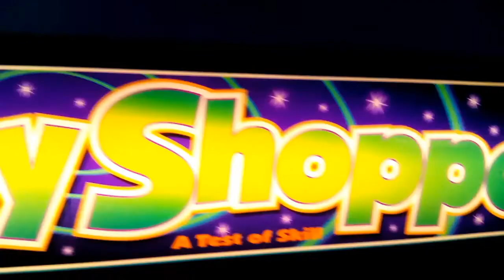A Walmart Trip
in this video we went to a local walmart and played some claw machinces to see what we could win